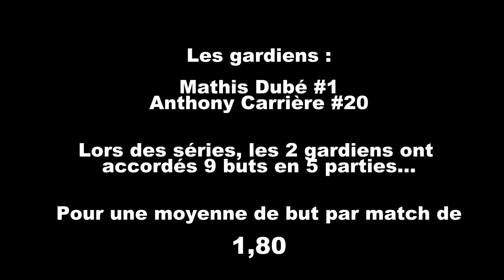CoyotesCLL Finale 9 mars 2013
Coyotes vs Joliette
Aréna de St-Gabriel